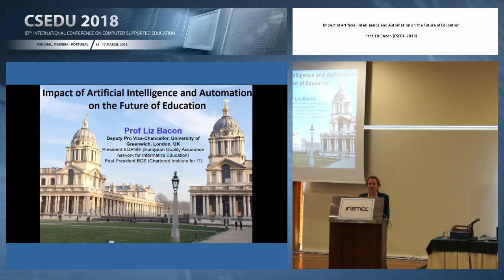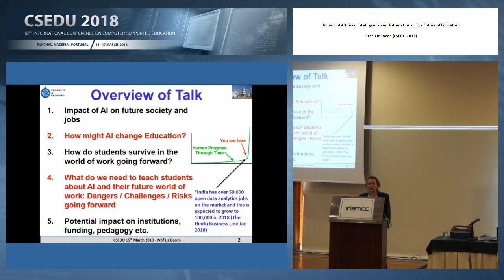"Impact of Artificial Intelligence and Automation on the Future of..." Prof. Liz Bacon (CSEDU 2018)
Title:  Impact of Artificial Intelligence and Automation on the Future of Education

Keynote Lecturer: Liz Bacon
Presented on: 15/03/2018, Funchal, Madeira, Portugal

Abstract: Artificial Intelligence (AI) has already become pervasive in society however, our approaches to teaching and learning have to-date, remained relatively untouched by it. As AI advances along the human intelligence spectrum this will not be the case for much longer. This keynote will examine the impact of AI on society, jobs and hence future learning needs, discussing the potential directions, uses, dangers and the likely impact on staff, students, institutions, funding models and pedagogy.

Presented at the following Event:
CSEDU, 10th International Conference on Computer Supported Education